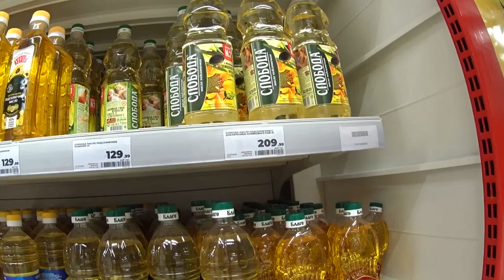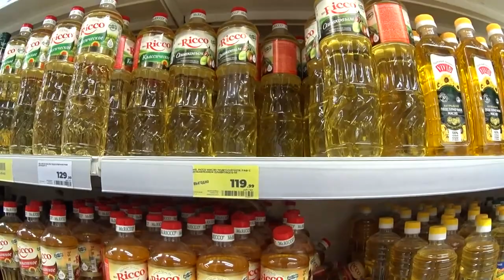Цены СЕГОДНЯ! Что стало с ценами? Цены июль 2022, что будет дальше? Сходил в магазин. Цена сейчас.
цены
продукты
светофор
украина
цены в россии
рост цен
обзор
россия
светофор новинки
цены на продукты в россии
лента
продукты питания
магазин светофор новинки
магазин светофор
светофор магазин
новинки в магазине светофор
санкции
светофор 2022
ашан
пятерочка
турция 2021
влог
новый ассортимент светофора
светофор последнее
путин
светофор новое
война
обзор магазина светофор
покупки
магазин
ukraine
цена
дорожают продукты
турция 2020
светофор каталог товаров
ul family
светофор цены
светофор обзор
война в украине
светофор каталог
турция
trip
stop war
спецоперация
кризис 2022
рост цен в россии
russia
светофор апрель 2022
подорожание
дорого
цены 2021
вроцлав
2021
доброслав 13
цены в праге
travel live
польша
кризис
фикс прайс
новости
закупка продуктов
travel life
travel
украина сегодня
галамарт
турция отдых
плзень
акции ашан
ашан акции
цены ашан март 2022
ашан москва
акварелька наталья
оливковое масло
sok
дешёвые цены турция
пишмане турция
ценывгермании
ценанапродукты
гранатовый соус турция
сравнение цен
турция дёшево
турция сейчас
турция сегодня
авсаллар 2021
авсаллар
turkey
turkey 2021
лидл
дешёвый магазин
турция магазин
турция авсаллар
продуктовый магазин
саша дример
sasha dreamer
цены на
феодосия крым
феодосия крым 2022
феодосия 2022
покупки 2021
продукты на месяц
обзор покупок
покупки еды
продуктовая закупка
продуктовые покупки
закупка в ленте
еда
закупка
акции
обзор продуктов
покупки на неделю
продуктовая корзина
продукты для семьи
магазин лента
закупка еды
путешествия
магазин ашан
цены ашан
чехия
покупка продуктов
чешский лидл
последнее видео светофор
светофор сегодня
заtravel
покупки ашан
epic npc man
маяк
победа
постные
лариса бочарова
рецепт
топ
харьков
видео
исландия
стамбул
блог
vakarti
тренды
trands
стамбул 2020
стамбул 2021
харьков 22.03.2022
машины
автомобили
ценник
запчасть
подорожало
автозапчасти
сахар
вирусное видео
бомбежка харькова
новости в харькове
обстрел харькова
ситуация в харькове
костко сша
закупка в костко
офис
будни
покупатель
vldl на русском
озвучка vldl
дубляж
озвучка
карен
bored
уличный опрос
магазины
люди о росте цен
магнитогорск
жить невозможно
инфляция
озвучено на русский
скетчи
vldl
жизнь в чехии
travel blog
epic npc
эпик нпс мэн на русском
смешная озвучка
на русском
пародия
онлайн игры
пенсионеры
экономика
чё по чём в сша
цена на
америка цены
продукты цены
сколько стоит
сша цены
костко
costco цены
американский магазин
влог сша
влог америка